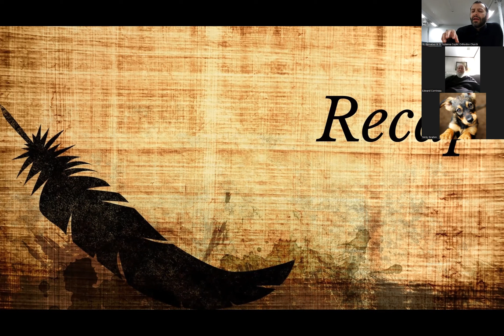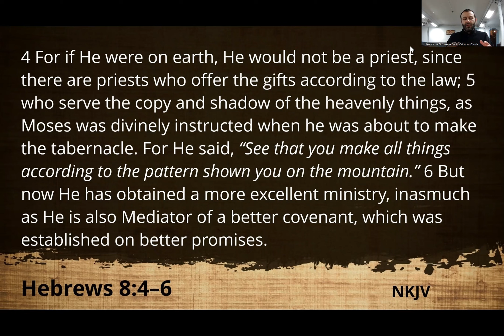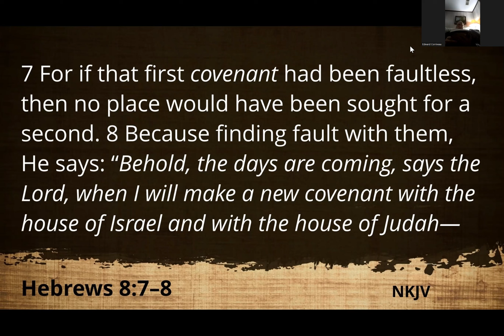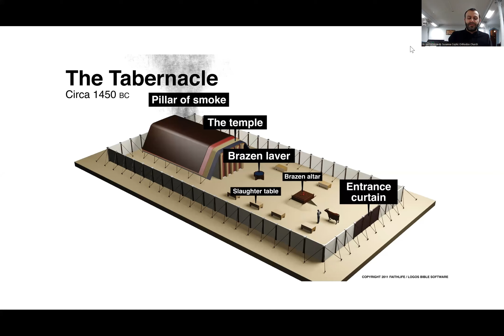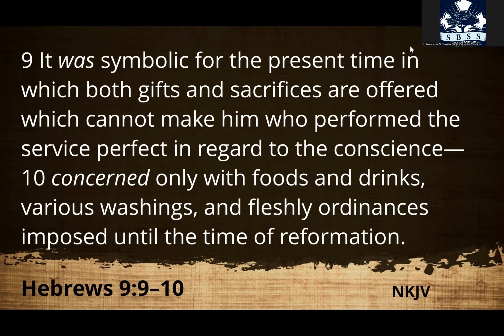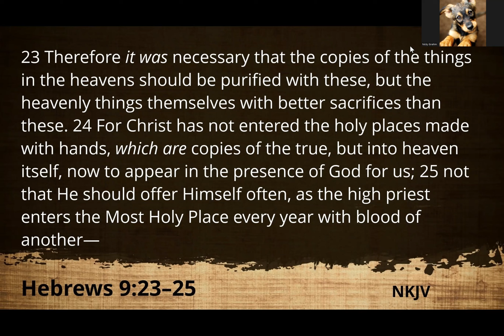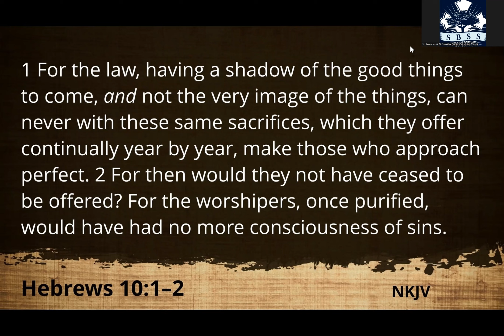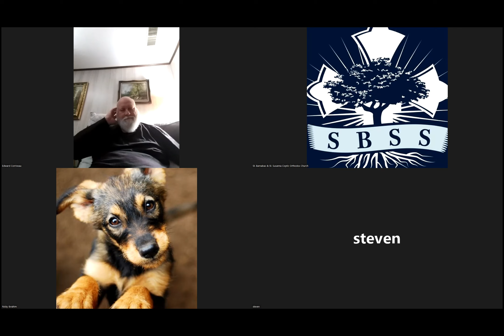Bible Study - Hebrews, Part 5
SBSS - March 30, 2022